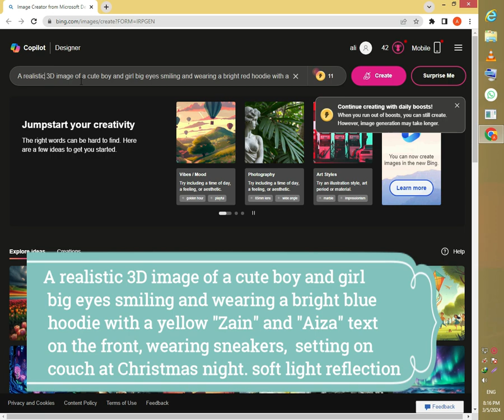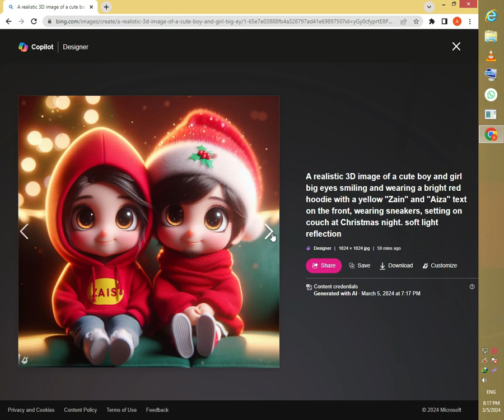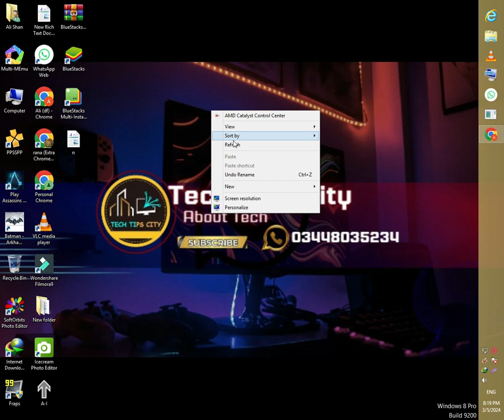Write Your Name on AI Trending Images with Microsoft Bing - How to make Ai trend images - ai images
Write Your Name on AI Trending Images with Microsoft Bing
How to make Ai trend images
ai images

If you want to create ai free images then you can use Bing image creator becaues it allow to create ai images for free. Such a great ai tool and it is very useful site.